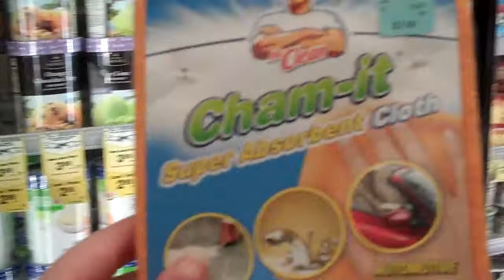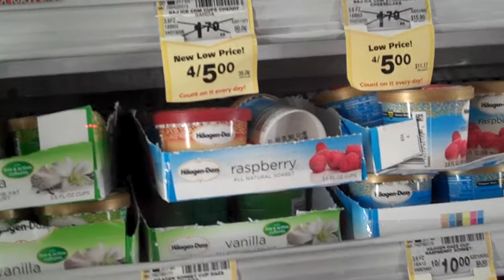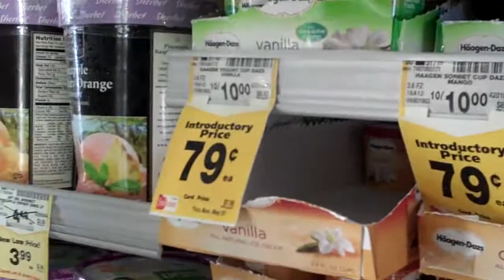SHAM WOW rip off.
Shoppin around looking for nothing. :) but maybe ice cream